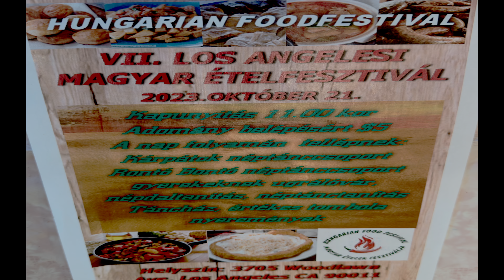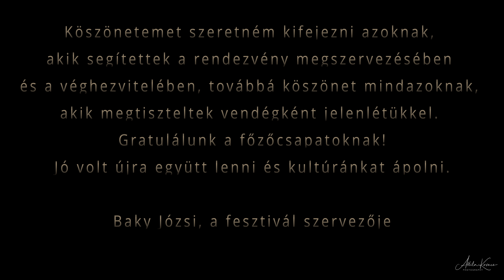Hungarian Food Festival Los Angeles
Hungarian Food Festival Los Angeles 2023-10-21